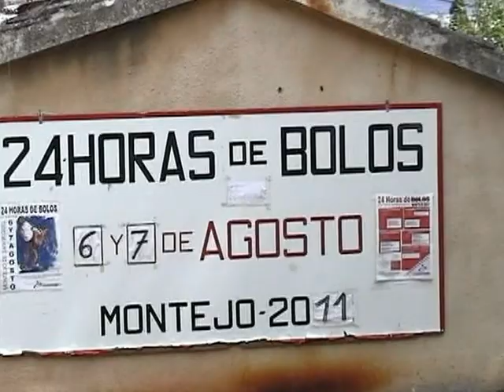24 horas de Bolos- Montejo de San Miguel 2011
Juego de Bolos Tres Tablones